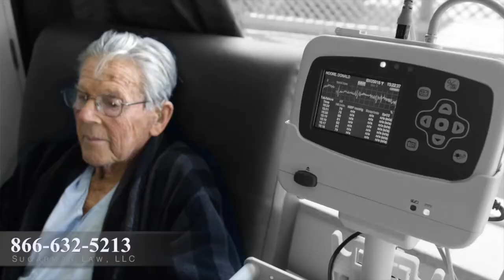Fall in a Nursing Home Lawsuit East Orange, NJ | Abuse Attorney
There’s a basic deal that you’re making with the nursing home when you decide that your loved one needs to be there. The nursing home is gonna provide 24-hour-a-day, seven-day-a-week custodial care. Most every client who comes to see me talks about the phone call that mom fell, she’s got a hip fracture, she’s being sent to the hospital; dad has this terrible bedsore. There’s a real big difference between what they tell you and what really happened. And from that phone call forward, that’s where we’re able to take over, review the records, find out what really happened, not what they told you during the phone call.

It doesn’t matter how old they are. They’re entitled to certain care, and when they don’t get it and that failure to provide care hurts those folks or worse, that’s where we help. The family has the right to rely on the nursing home, to trust them with their mom’s or their dad’s health, with their safety, and candidly to trust the nursing home with their life. Neglect is neglect, and if it’s related to an injury or a death of a nursing home resident, that’s where we help. They didn’t do their job, and at the end of the day, it’s all about making sure the people who messed up are held accountable and responsible for what they did.